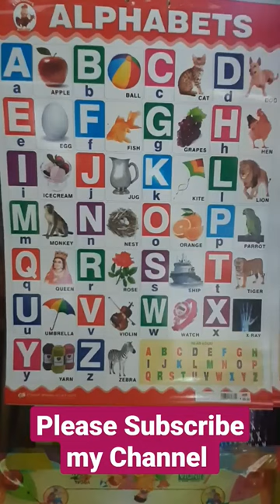A to Z Alphabets, Alphabets song